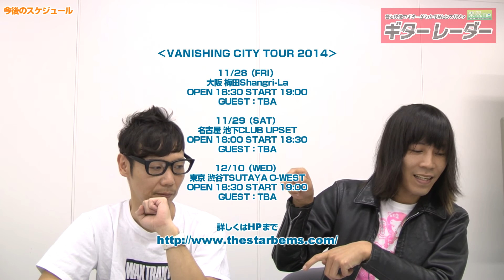THE STARBEMS 日高 央&越川和麿／2ndアルバム「VANISHING CITY」リリース！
2ndシングル「ULTRA RENEGADES E.P.」リリースの際にもギターレーダーに登場してくれたパンクバンド「THE STARBEMS」。彼らが11月12日に待望の2ndアルバム「VANISHING CITY」をリリースする。今作にはライブで披露し、特にレスポンスの高かった曲を収録しているとのこと。日高 央（ボーカル）いわく、「ラウドさもポップさも倍増」したアルバムに仕上がっているそうだ。また、ジャケ写に2Dであったお馴染みのキャラクター「ギデオン星獣」も進化して3Dへ。曲とジャケ写の両面で前作よりも格段にパワーアップしている。ここでは、前回同様バンドの中心人物である日高とギタリストの越川和麿に登場してもらい、アルバムの聴きどころを中心に聞いてみた。それでは早速動画インタビューをご覧ください。